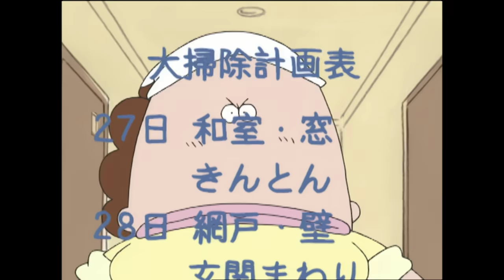「もういくつ寝ると・・・」第64話 | あたしンち | [ENG sub]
あたしンちシリーズ全作品をABEMAで毎日無料放送中🌹
「あたしンち」公式無料チャンネルではあたしンち・新あたしンちに加え、
新作『あたしンちNEXT』から映画2作品までを無料でお楽しみください✨

＊＊＊あたしンち30周年特設サイト＊＊＊
アニメ「あたしンち」

クリスマスの余韻に浸る間もなく、
年末に向けて母の「大掃除大計画」が立てられた!!
完全武装で大掃除を開始する母。
仕事をふりわけられたみかんとユズはなかなか始める気にはなれず…？

＊＊＊あたしンち情報＊＊＊
▼配信スケジュール
あたしンち：
平日（月・水・金）18:00に2話ずつ公開
※祝日の配信はお休みとなります
新あたしンち＆ムービーコミック：
人気エピソード常時公開中
・各動画（通常回および特別映像）の公開期間は「45日間」
・人気のエピソードは常時公開
　視聴回数やコメント数などから選出！
・第1話と一部人気エピソードのみ常時公開
※配信スケジュール及び期間は予告なく変更になる場合がございます

©けらえいこ/シンエイ